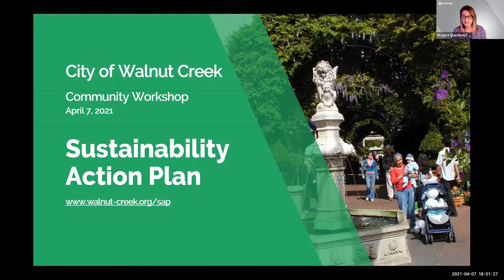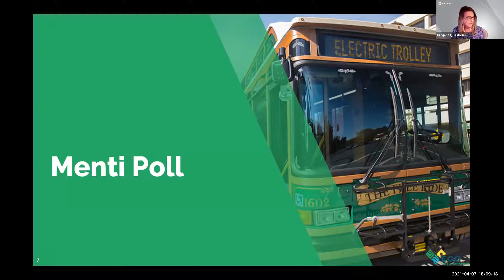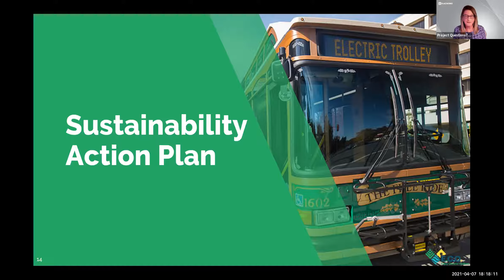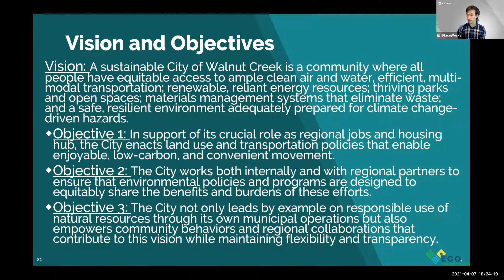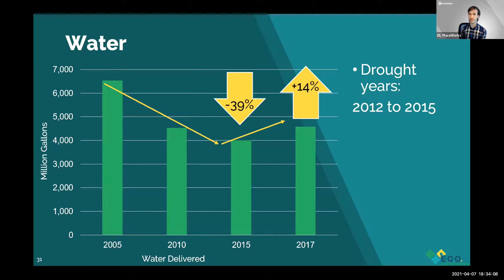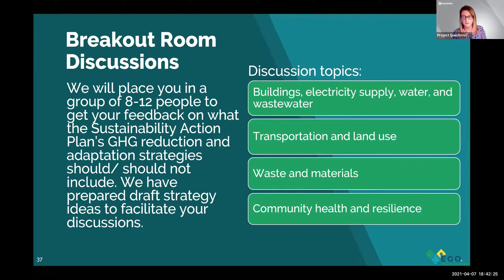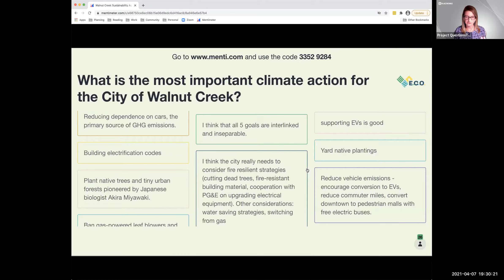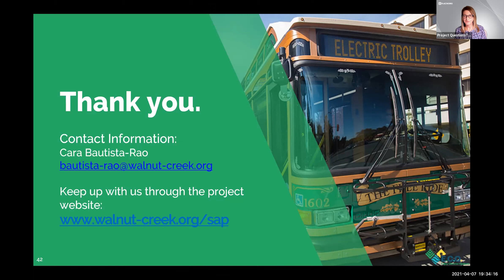Sustainability Action Plan Workshop from April 7, 2021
Watch to Sustainability Action Plan Virtual Community Workshop from April 7, 2021.  This workshop allowed for community input on what climate and sustainability strategies the City will implement over the next decade.